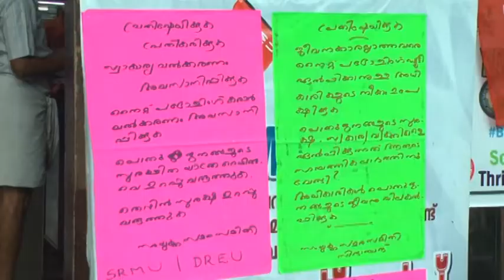Kaipamangalam Stv News 12.06.2018 part 1